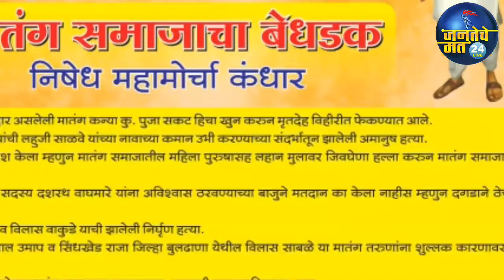janteche mat चलो कंधार मातंग समाजाचा बेधडक निषेध मोर्चा मागास वंचित भटके व मातंग समाजावर दिवसेंदिवस